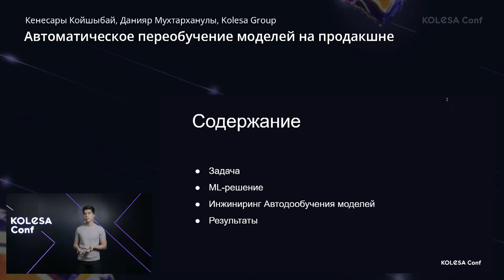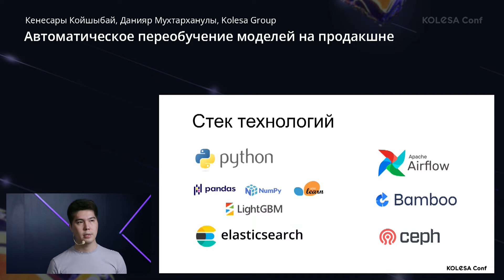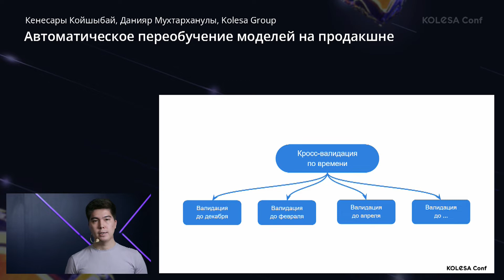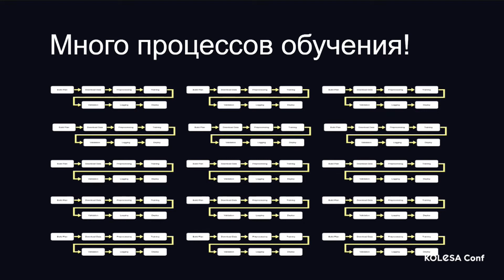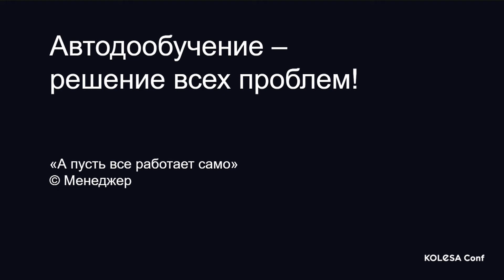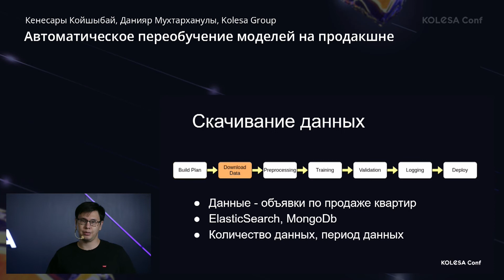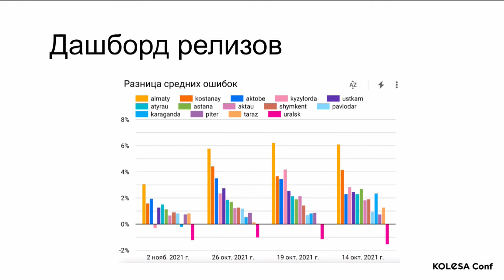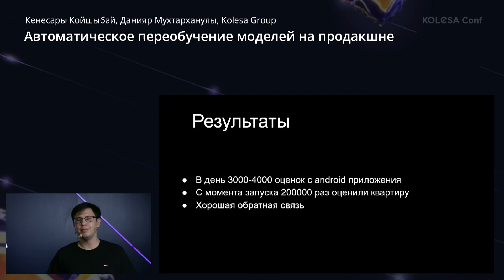Кенесары Койшыбай/Данияр Мухтарханулы, «Автоматическое переобучение моделей на продакшне»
Кенесары Койшыбай, ML-инженер в Kolesa Group/Данияр Мухтарханулы, ML-специалист в Kolesa Group
Выступление на конференции Kolesa Conf 2021, 13 ноября

Описание доклада:
Со временем показатели моделей падают. Тем более когда модели предсказывают часто меняющиеся цены на недвижимость. Чтобы показатели оставались высокими, мы сделали проект автоматизированного переобучения, замера ошибок и обновления моделей в продакшене на Airflow.